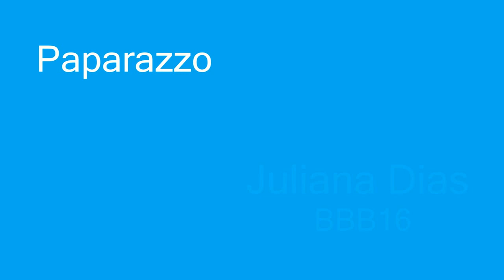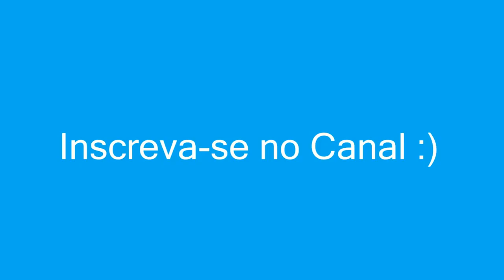Paparazzo Juliana Dias - BBB16 - Morena da cor do pecado - Com som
Juliana Dias - BBB16 posa sensual para o Paparazzo. Fotos lindas da morena Juliana Dias - BBB16. Clique e confira!